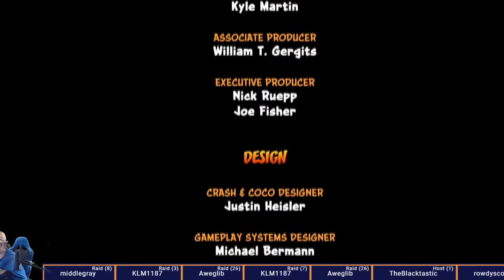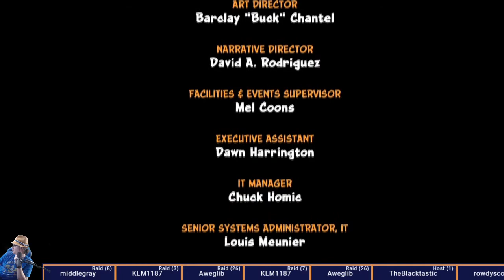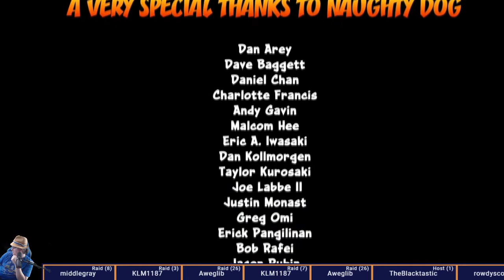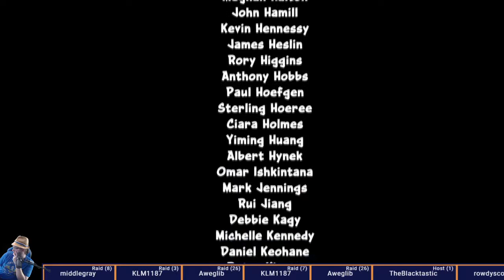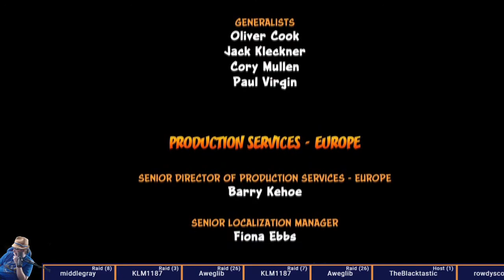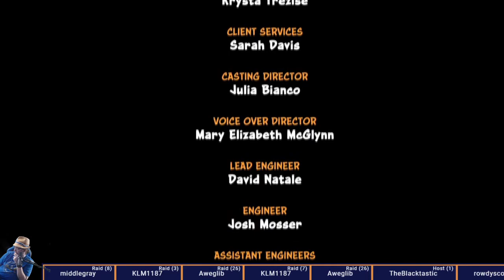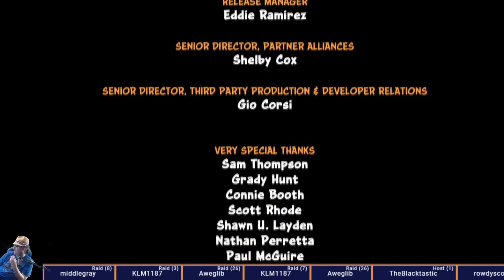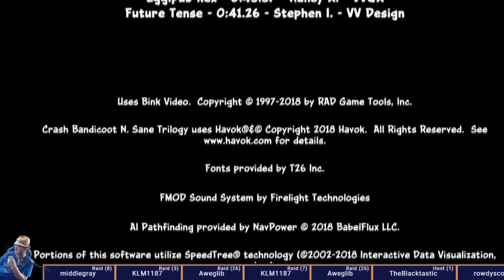Crash N Sane Trilogy - Crash 2 First Play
I think I can confidently say this was a MUCH better game than Crash 1. It had some weird mechanics (spin the energy blast? Seriously?), but it was actually playable and borderline good. I actually wouldn't mind a race of this or one day going back for more%. I think others say this too, of the three games, this is the playable one.

Where Crash 1 technically had some world 1 action before the video that was posted as "blind", this was 100% blind.